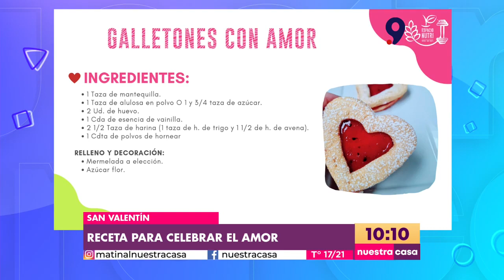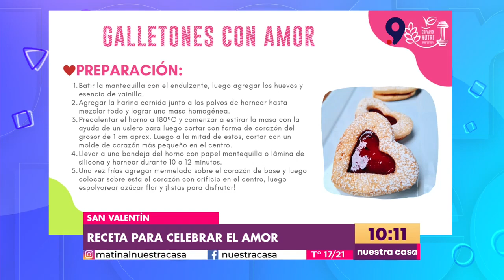Descubre cómo hacer deliciosas galletas rellenas con mermelada para celebrar este San Valentín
Con la guía de Nicole Chávez, nutricionista de @espacionutri, descubrimos cómo preparar estas encantadoras galletas con forma de corazón y rellenas de mermelada.

Un regalo perfecto para obsequiar a ese alguien especial en este San Valentín.

Una receta sencilla y económica que puede realizarse cómodamente en casa.